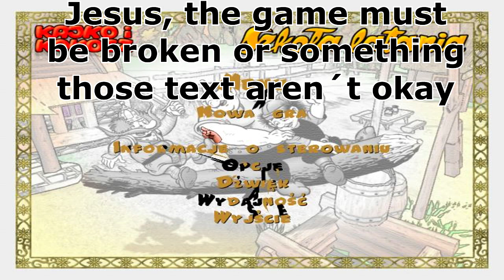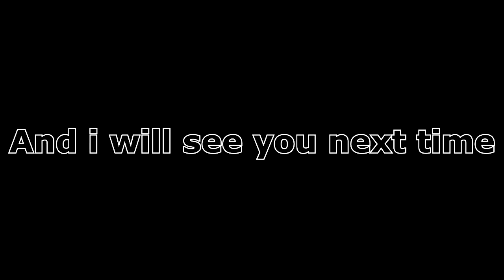Kajko & Kokosz [Let´s Play]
Hit 4 Likes for more.

Intro: Tobi Morrow - Royal Dance
TrickShot: Florida - Whistle [Electro Remix]
Outro: Ampyx Holo